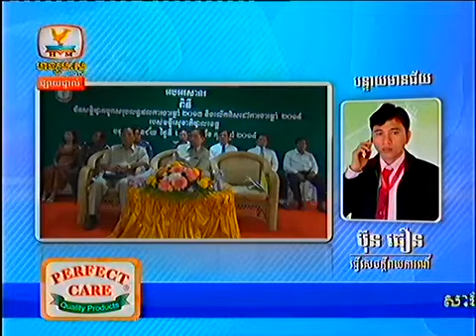Hang Meas HDTV Daily News,Accident News,Important News on 28 Feb 2014 Part4_8